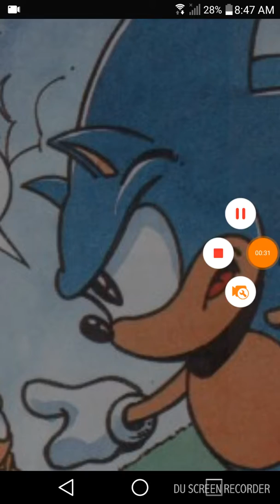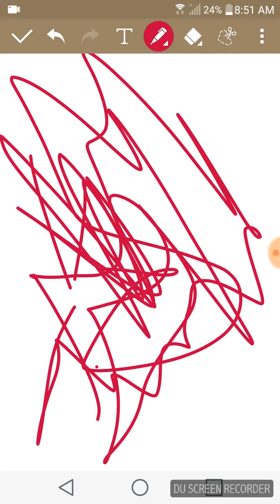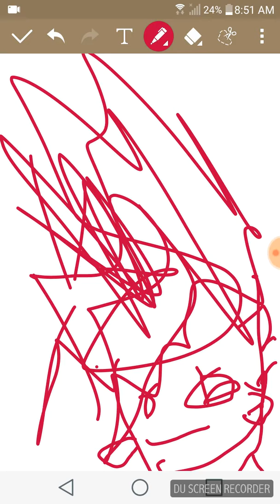I wonder why Fleetway Comics sucks so bad